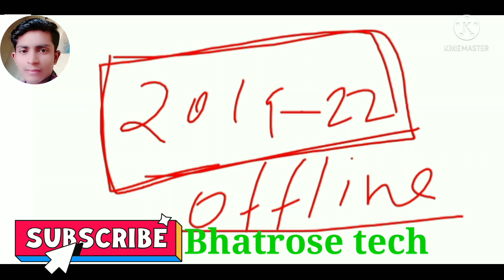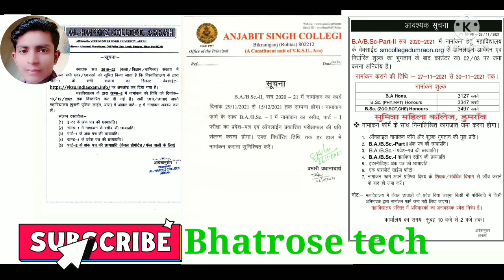vksu part 2 admission 2019-22. vksu spot admission 2021-24. admission me kon kon sa documents lagega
VKSU ARA

B.A/B.COM/B.SC PART-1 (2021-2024) में लगभग 30 हजार सीटों पर ऑनलाइन स्पॉट एडमिशन अब संकायवार होने की उम्मीद है इसमें किसी दिन आर्ट्स, तो किसी दिन विज्ञान और किसी दिन कॉमर्स के लिए पोर्टल खोला जायेगा जिससे वेवसाईट पर अधिक लोड न हो

ऑनलाइन स्पॉट एडमिशन कैसे सफल हो एजेंसी इस पर ट्रायल कर रही है एजेंसी का ट्रायल सफल होने के बाद स्पॉट एडमिशन लिया जायेगा

vksu part 1 result 2019-22
vksu merit list 2021
vksu spot admission 2021
vksu spot admission 2021-24
vksu
vksu exam form 2020-23
vksu part 1 exam form 2020-23
vksu admission 2021
vksu 2nd merit list 2021
vksu part 2 admission 2019-22
vksu spot admission 2020
vksu spot admission date 2021
vksu spot admission merit list 2021
vksu spot admission 2021-24 date
vksu spot admission ba part 1
vksu ug spot admission 2021
vksu me spot admission kaise kare
vksu admission 2021 payment kaise kare
vksu admission 2021 last date
vksu admission 2021 documents
vksu admission 2021 merit list kaise dekhe
vksu admission 2021 payment problem
vksu admission status
vksu 2019-22 admission
part 2 admission form kaise bhare
part 2 admission form
bseb dummy admit card 2022 12th
bseb 10th dummy admit card 2022
bseb 11th registration 2021
bseb 11th admission 2021
bseb sent up exam 2022 12th
bseb model paper 2022 class 12
bseb ka full form
bseb app me login kaise kare
bseb scholorship 2021
bseb 12th exam date 2022
bseb dummy registration card 2022
bseb dummy admit card 2022 10
bseb dummy admit card 2022 kaise download
bseb dummy admit card

 viral status
viral video
viral song
viral kalakar
viral reels

v k s u merit list

vksu 8th merit list

vksu seventh merit list

vksu 6th merit list

v k s u admission

V K S U exam form

 vksu promoted student exam form

vksu spot admission

ba result

bsc result

bcom result

veer kuwar singh university ara

vksu ara

ba admission 2019-22

bcom admission 2019-22

bsc admission 2019-22

ba admission 2018-21

bcom admission 2018-21

bsc admission 2018-21

ba failed student admission

bcom failed student admission

bsc failed student admission

ba promoted student admission

bcom promoted student admission

bsc promoted student admission

vksu

vksu exam

vksu exam form

vksu exam form online

vksu exam 2019

vksu exam 2017

vksu exam 2018

vksu exam 2020

vksu exam 2021

vksu exam 2022

vksu exam 2023

vksu ara exam form

vksu ara exam form online

vksu ara exam form online date

vksu ara part 1 exam

vksu ara part 2 exam

vksu ara part 3 exam

vksu exam 2019-22

vksu exam 2020-23

vksu marksheet 2017-20

marksheet tr

marksheet

TR

T R

veer kuwar singh university ara katira

veer kuwar singh university ara jeromile

veer kuwar singh university ara zeromile

veer kuwar singh university campus

veer kuwar singh campus